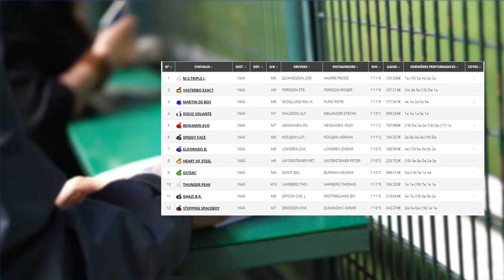Minute Quinté TURF FR : PRIX QUOPECK - Lundi 13 Avril 2020 - Halmstad Suède 🏇🏻 PMU #200734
🥇 Retrouvez le pronostic exclusif de notre expert Turf Lucius Simenon pour le PRIX QUOPECK Lundi 13 Avril 2020 en Suède dans l'hippodrome de Halmstad.

✅ NOS LOGICIELS TURF :
✔️ Logiciel TURF INFO Professionnel Edition: